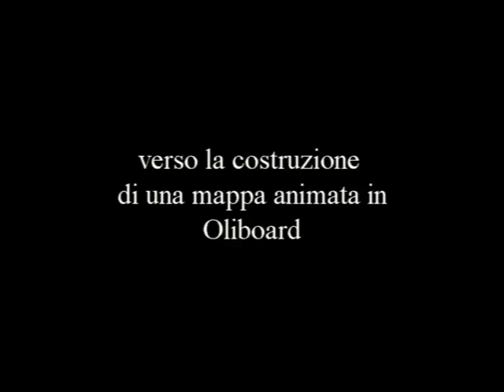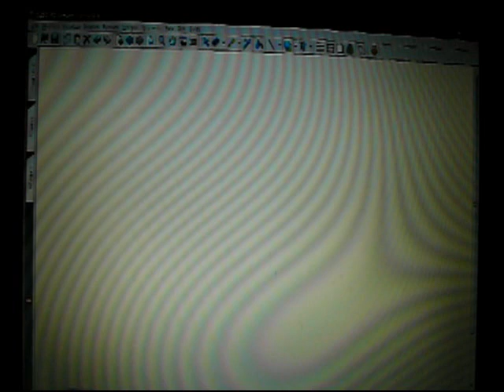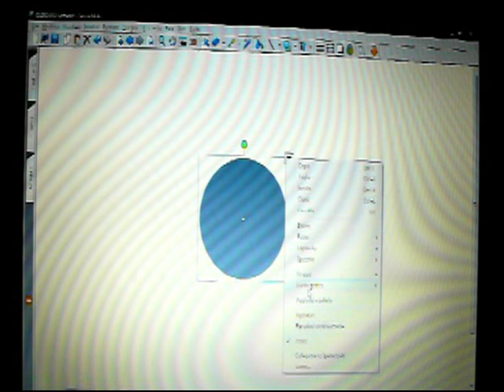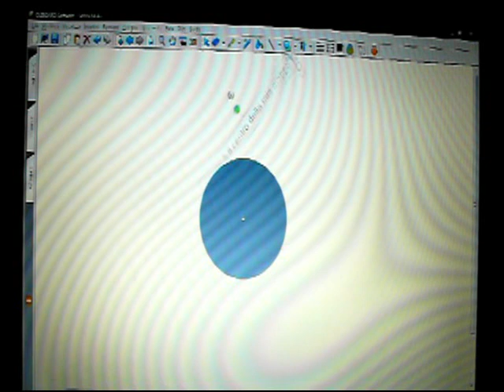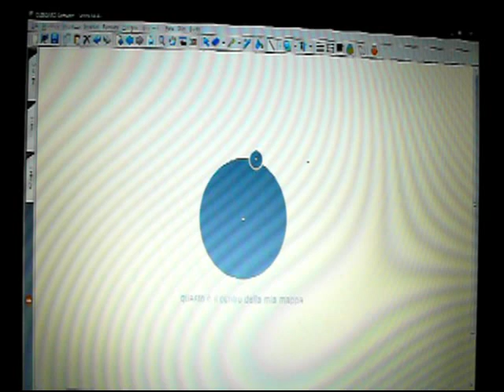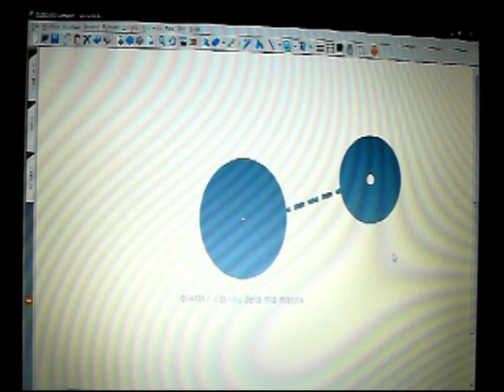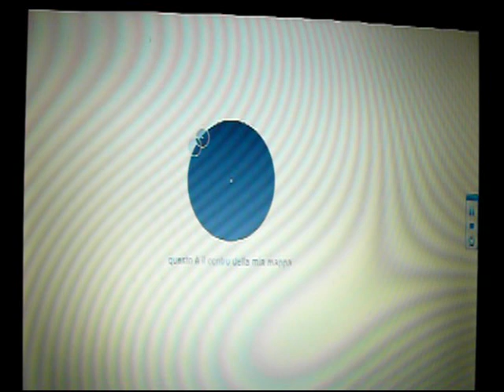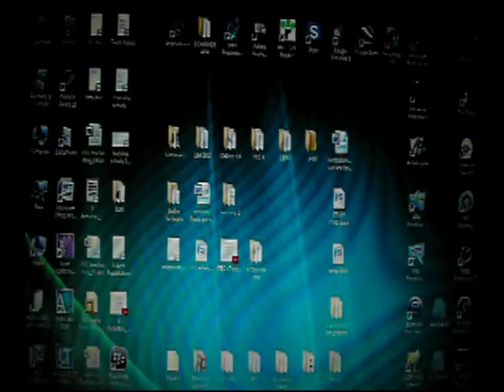Costruire mappe animate